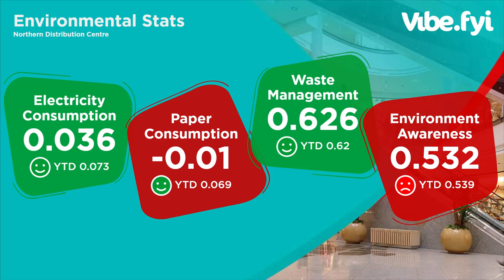Bring Your Workplace Data to Life with our "Data Stats" Template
This versatile template summarizes your data statistics for easy comprehension and is Ideal for showcasing sustainability targets, environmental figures, sales data, KPIs, and more.

Featuring headings, percentage or number values, and up/down status indicators. Customize your data with a variety of graphic chat bubbles to match your message or brand

Vibe.fyi: Workplace digital signage solution to reach a deskless workforce

Vibe.fyi is a cloud-based digital workplace internal communication solution, that makes a difference in the way you engage deskless teams, influence positive workplace culture, and motivate a workforce.

Captivate your workforce with dynamic and memorable content – without the help of a graphic designer. Our extensive template selection and integrated ecosystem make it hassle-free.

Discover how Vibe.fyi can help you improve cut through and engagement with your non-wired workers.